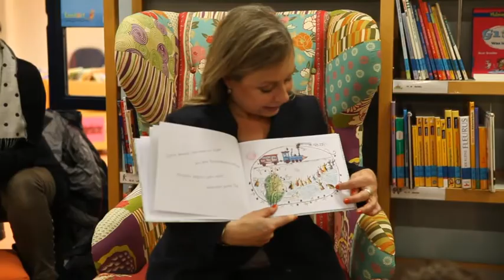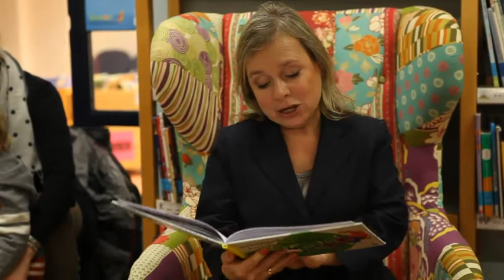"Lesestart - Drei Meilensteine für das Lesen" - Auftakt 2. Phase in Karlsruhe mit ChrisTine Urspruch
Am 21. November 2013 startete Baden-Württemberg in die zweite Phase des bundesweiten frühkindlichen Leseförderprogrammes „Lesestart - Drei Meilensteine für das Lesen", das vom Bundesministerium für Bildung und Forschung finanziert und von der Stiftung Lesen seit 2011 durchgeführt wird. In der Kinder- und Jugendbibliothek der Stadtbibliothek Karlsruhe überreichte Oberbürgermeister Dr. Frank Mentrup (SPD), Vorsitzender des Landesverbandes Baden-Württemberg im Deutschen Bibliotheksverband, Lesestart-Sets an Kinder ab drei Jahren und deren Eltern. Ein Lesestart-Set enthält Tipps und Informationsmaterial für Eltern in mehreren Sprachen sowie ein altersgerechtes Kinderbuch.